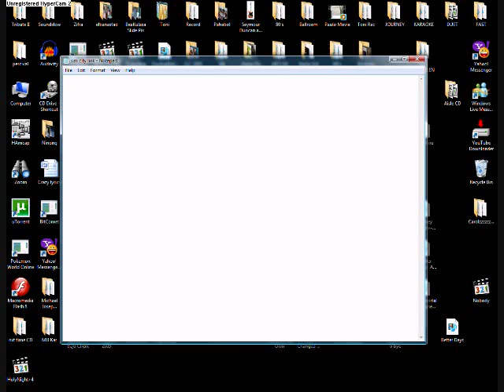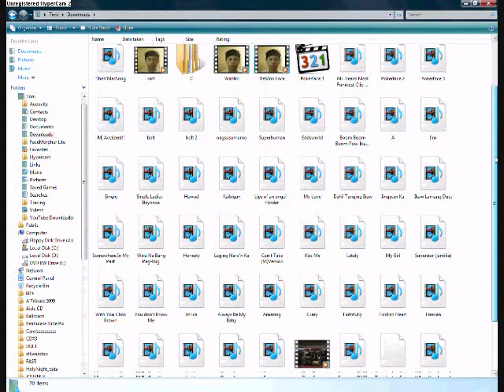How to download sim city 4 deluxe for free! (remake)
This is The Remake Of The tutorials enjoy ^^
Link for the simcity torrent file